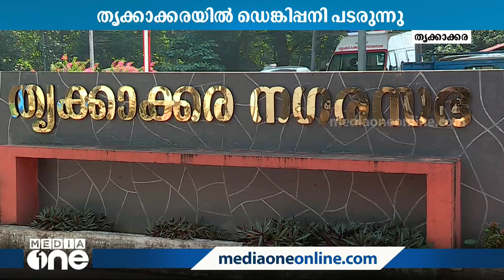കൊല്ലത്ത് പട്ടാപ്പകൽ മോഷണം; റിട്ട. അധ്യാപികയെ ബന്ധിയാക്കി 7 പവനും പണവും കവർന്നു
Robbery in Kollam; retired teacher was taken hostage and robbed of seven pawans and money